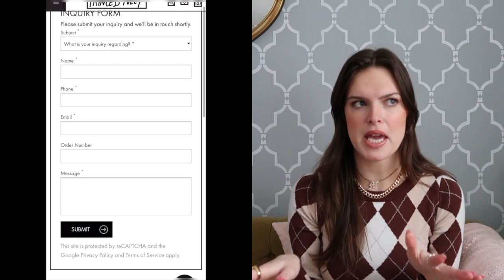How to become an Instagram Influencer | intro, my journey, how to grow on IG, Q&A, & tips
Welcome to episode 1 of a new series I am starting on my YouTube Channel - How to become an Instagram Influencer/Content Creator! (time stamps down below)

This series is going to be all about how I grew my IG to almost 50K followers and everything I learned to get to where I am. SOOO many videos are going to come from this series: how I shoot my own IG photos, how to utilize Pinterest, how to create your media kit, Q&A's, and so much more. This industry is big enough for everyone and I want this series to be as useful and helpful to you guys as it possibly can be.

When each video goes live, anything photos you saw in the video will be on my blog so you can easily go and refer to that there. For example, in this video I give you a sample of a pitch email - you can find that pitch email over

Another video will show you how to create your own media kit - those steps will be posted to my blog as well.

SO EXCITED!

xx Mag

VIDEO TIME STAMPS:
0:00 Intro
0:56 How I started
2:05 "just do it"
2:31 Step 1: find your niche
2:56 Aesthetically pleasing feed
3:44 Step 2: Brand outreach
4:24 Pitch email template
5:32 Where to find the PR/social contact
5:53 Overview of a Media Kit
6:31 Calculate engagement rate
8:21 Step 3: What type of content will you create?
8:56 How to GROW on Instagram
10:37 Using hashtags
13:54 Some advice...
15:30 Q&A
20:38 Outro | Subscribe for ep. 2!

~Other things:
Bluetooth remote
Vlog Camera